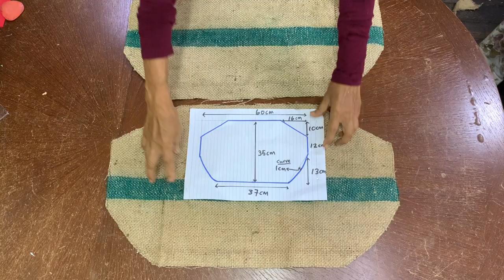Jute Bag Design Ideas | How to make Reusable Grocery Bag/ Do It yourself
Jute Bag design Ideas, how to make reusable grocery bag and do it yourself, this is easy sewing bag tutorial video, I will like to show you how to make eco bag step by step ,  you can see how I turn a burlap to a beautiful grocery bag.

I'm a leather bag designer, I’ve been in this industry for a long time,  here I like to share with you how to make jute bag at home,  the material I used here is recycle rice burlap.  The reusable grocery bag can last for years.

The size of the Grocery bag is based on what I think is the best for grocery shopping.

This is easy sewing bag tutorial, I hope everyone can follow the instruction,   step by step Instruction will guide you to design jute bag your own

I hope you enjoy the tutorial and try to DIY your own Grocery bag to replace plastic bag.

Be Eco-friendly and Love this Planet Earth

If you like my video, please give my video at thumbs up 👍 ! Any support Is much appreciated !

I would like to hear from you . Your feedback make me more energetic to move on  and share more pattern on next video .